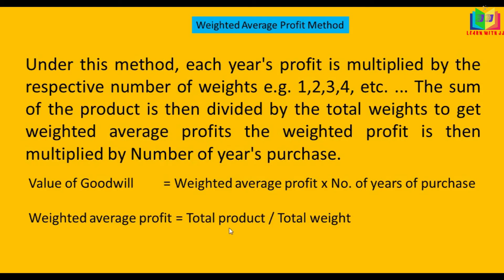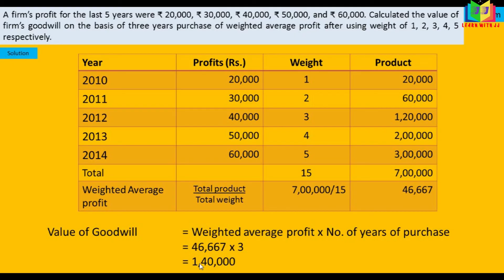Valuation of Goodwill Part 3 in Tamil || Weighted Average Profit Method in Tamil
Part 3
in Tamil
Weighted Average Profit Method
Calculation of Adjusted Average Profit